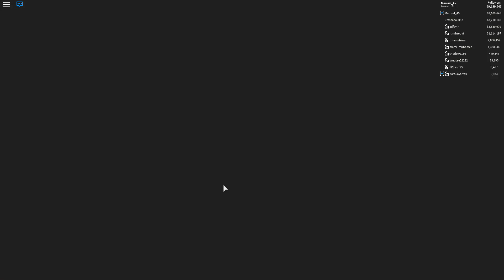SONUNDA BENDE ÜNLÜ OLDUM !!/ Roblox Fame Simulator / Roblox Türkçe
📧İrtibat Ve İş Görüşmesi İçin (Ulaşım)

💜Hakkında Kısmına Bakarak Bana  Ulaşabilirsiniz !!
👋Merhaba Ben İzzet (Manisal) Bu Kanalda Roblox Videoları Çekiyorum Sende Bizden Aileden Birisi Olmak İstiyorsan Ne Duruyorsun Aramıza Katıl !

💖 İzlediğin İçin Sana Teşekkür Ederim !

👋Tekrardan Merhaba Bugün Sizlerle Beraber Robloxda Fame Simulator Adlı Oyunu Oynadık Güzel,Eğlenceli,Komik Bir Video Oldu Umarım Sizde Beğenmişinizdir Beğendiyseni Kanalıma Abone Olup  Bidlirmleri Açmayı  Ve Aşşağıdan Like Atmayı Unutmayın Seviliyorsunuz ALLAHA EMANET OLUN Bye Bye !..